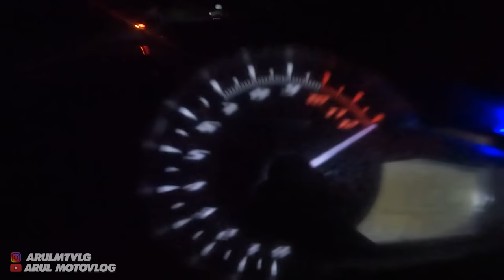KELAS MALAM BERSAMA BARISAN WONG TULUS